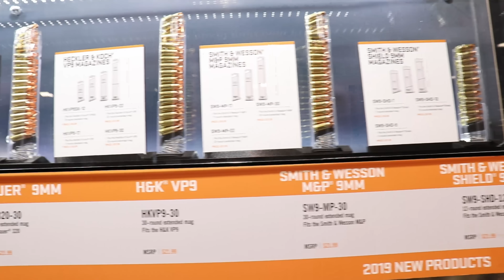Shot Show 2019 Vegas Invasion!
Email List Sign Up!

All filming done in a safe manner on a bonafide public range under the supervision of licensed and certified professionals featuring legal items only. All Federal, State and Local laws were followed during the course of all filming and productions of this content.